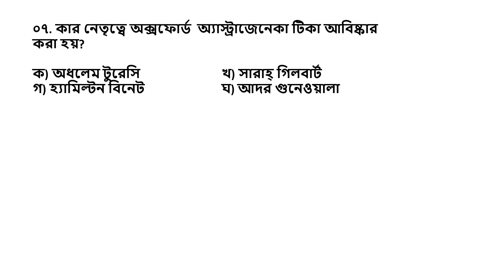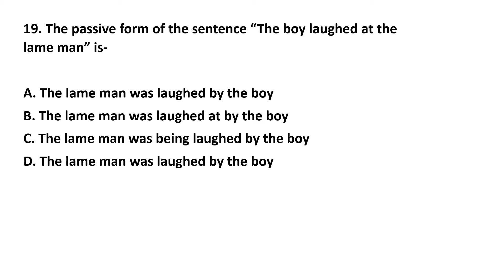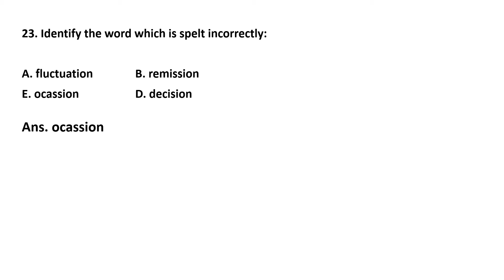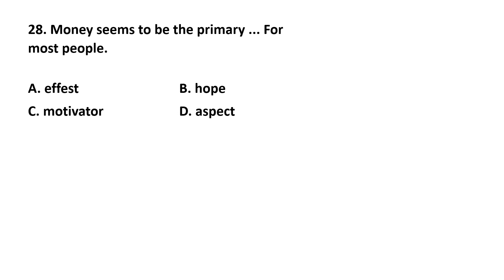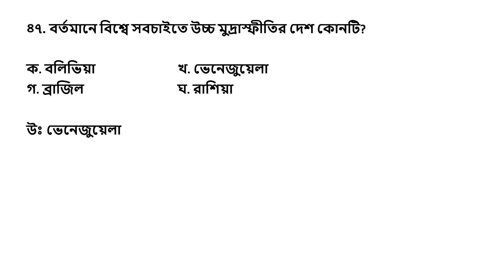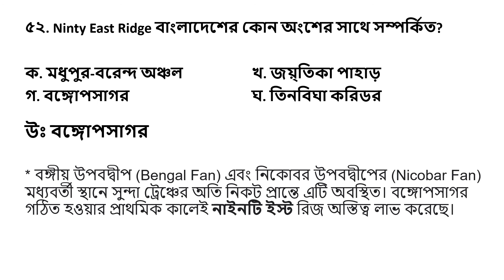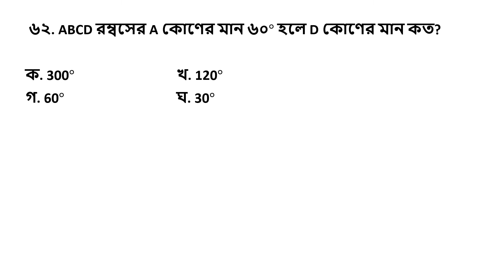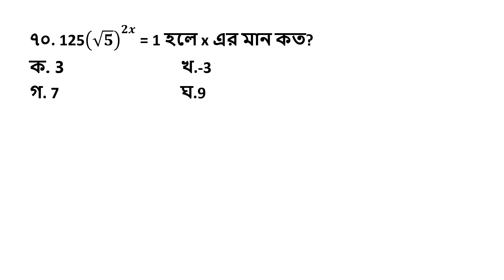কন্ট্রোলার জেনারেল ডিফেন্স ফাইন্যান্স (CGDF)এর জুনিয়র অডিটর(LDA কাম টাইপিস্ট)পরীক্ষার প্রশ্ন সমাধান